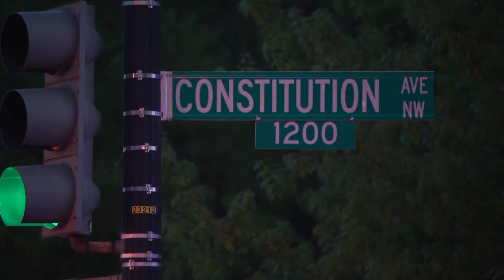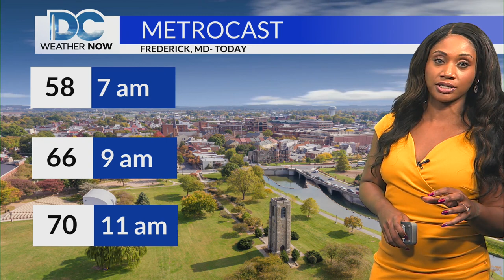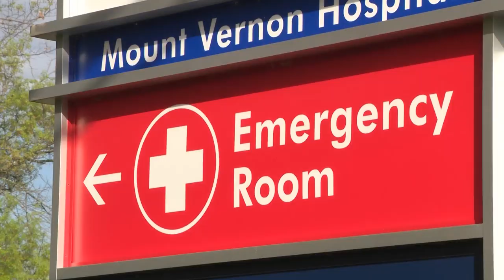Top Stories from DC News Now at 9 p.m. on April 18, 2024